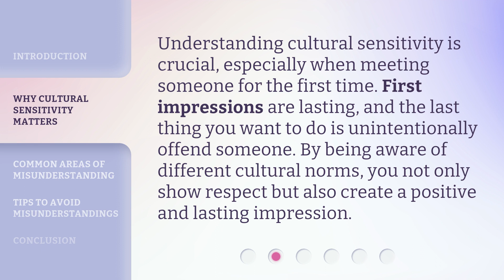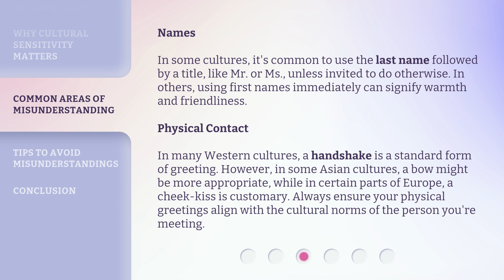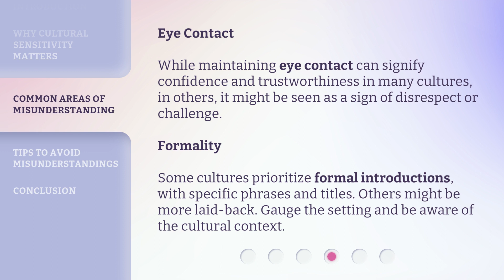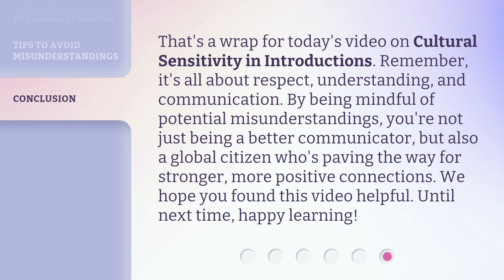Avoiding Cultural Pitfalls: Mindful Introductions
Avoiding Cultural Pitfalls: Mindful Introductions • Discover the importance of cultural sensitivity in introductions and learn how to avoid potential misunderstandings. From names to physical contact and eye contact, this video explores common areas where cultural norms differ. Enhance your first impressions and create lasting positive relationships by being mindful of cultural sensitivities.

00:00 • Introduction - Avoiding Cultural Pitfalls: Mindful Introductions
00:36 • Why Cultural Sensitivity Matters
01:01 • Common Areas of Misunderstanding
02:09 • Tips to Avoid Misunderstandings